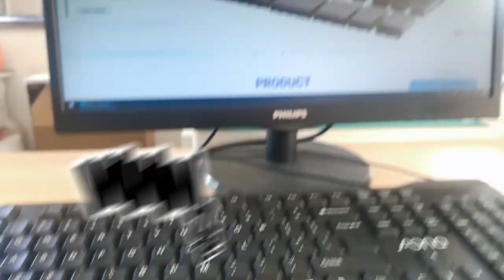MIC2412A-5108X-LF Compatible ZhuSun Jack Ask for Datasheet